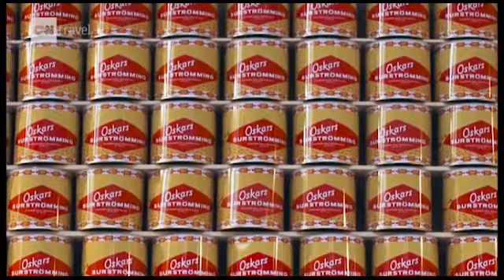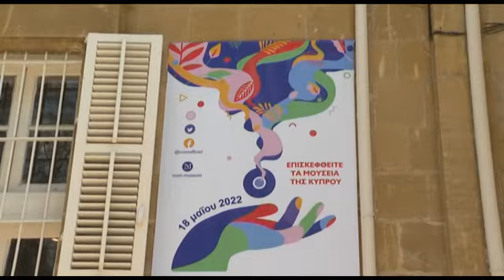Νέα ήθη και έθιμα στην κουλτούρα των μουσείων παγκοσμίως